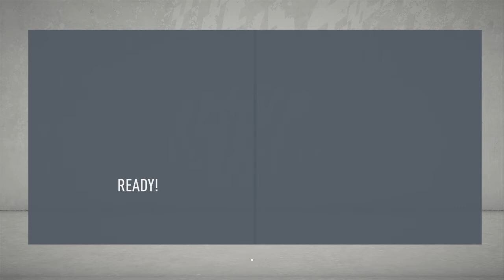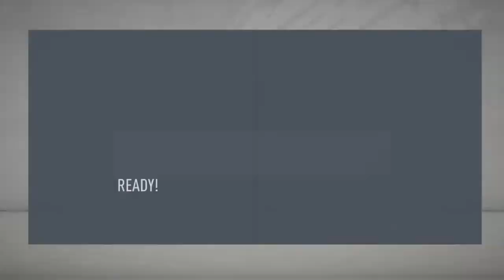Fifa 20 Newcastle Career Mode #20 - Unbelievable Upset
Matty Longstaff loves a goal against the Manchester clubs